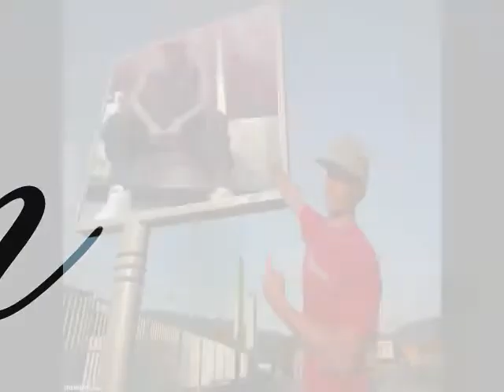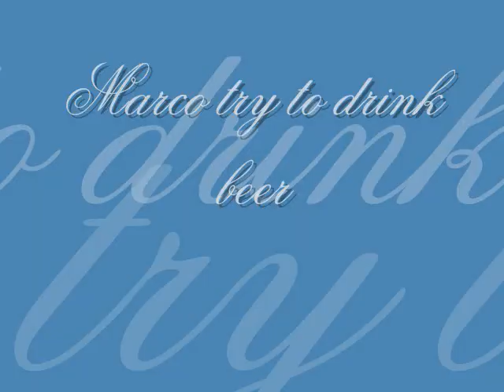Kwizera ft. marco